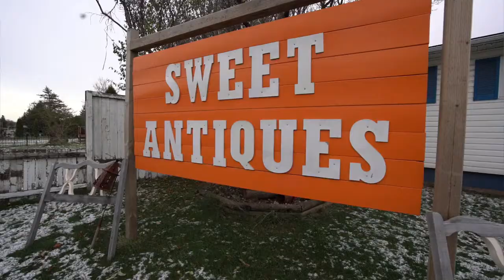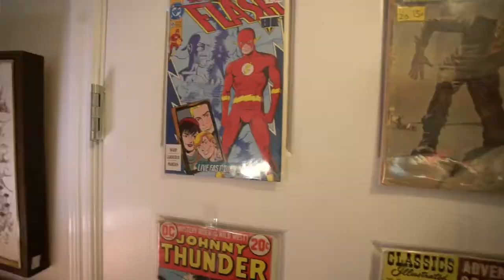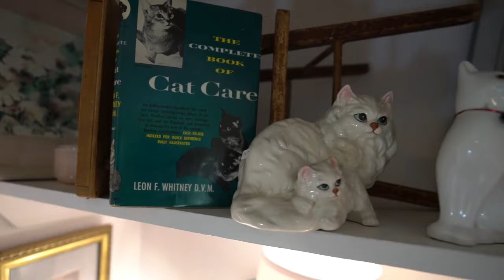Day 12 of 30 Sweet Antiques Discover Fort McMurray 2020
Welcome to day number 12! Today we are talking to Sweet Antiques! This truly is a hidden gem in Fort McMurray.

You can find a little bit of everything here. They have items from all over the world.

You truly need to come and see all that Tabby has to offer, and if she doesn't have something in the store be sure to ask! She has more in storage!

So whether you have a collector on your gift list or you are looking for something unique or special...be sure to add Sweet Antiques to your shopping list!